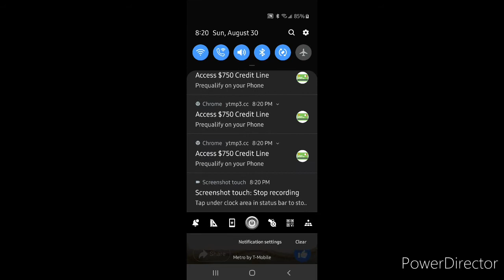Nann hoe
Trina 💙